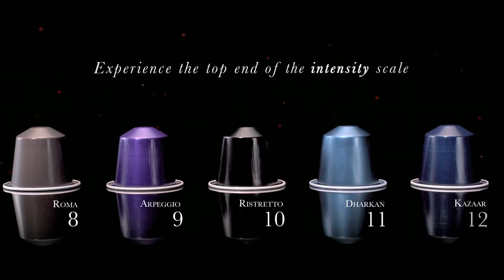Nespresso Intense Campaign